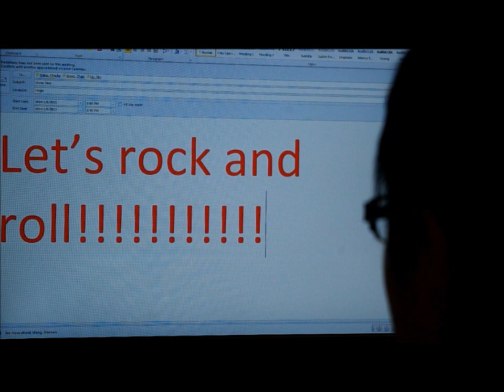A Million Ways - Polycom